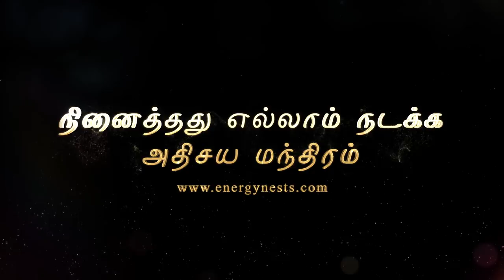நினைத்தது எல்லாம் நடக்க அதிசய மந்திரம் | ENERGYNESTS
Sudden accidents
Mental illness